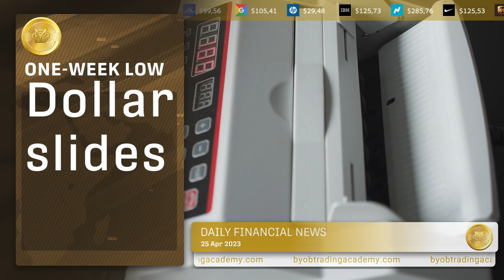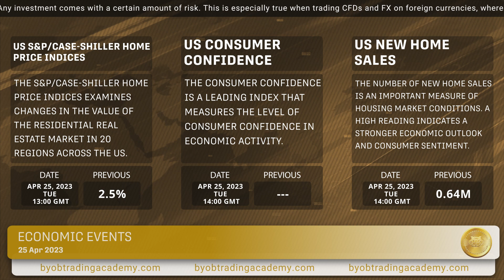Daily Financial News - BYOB Movement Worldwide Consulting, LLC- 25.04.2023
U.S. stocks shuffled, Treasury yields dip.